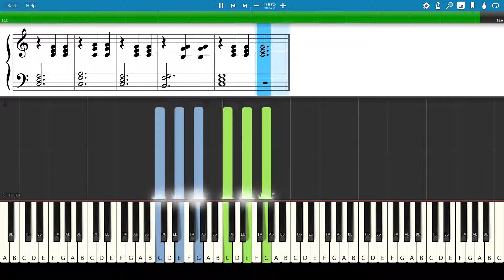Waltzing Chords (p.49) - Alfred's Adult All-in-One Course, Level 1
📚 Alfred's Basic Adult All-in-One Course: Level 1 ▶︎